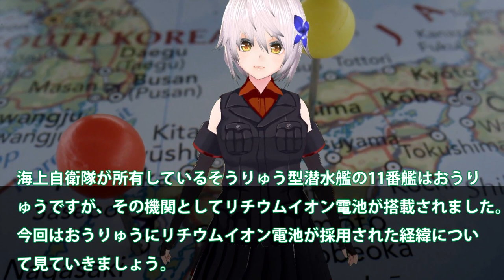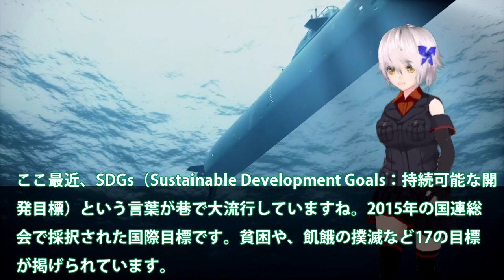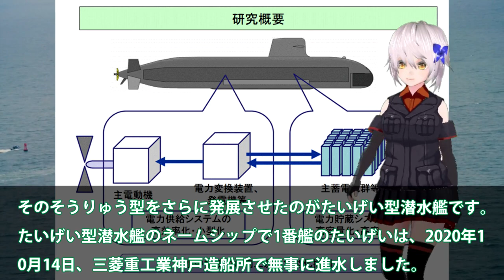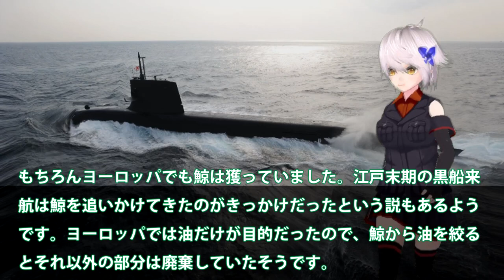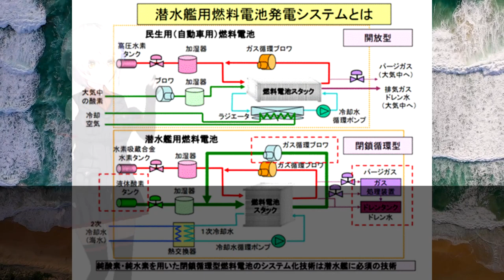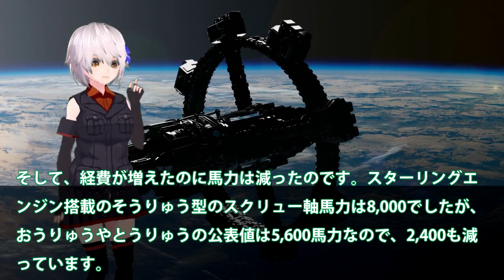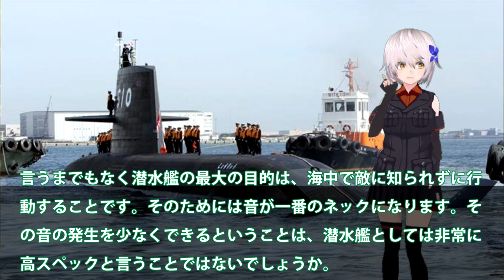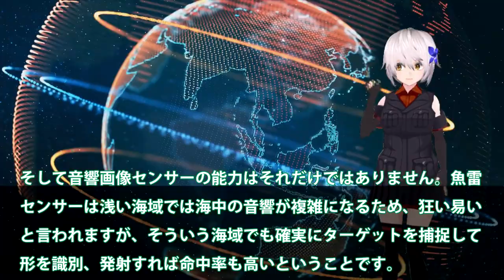海自スターリング機関に黄色信号点灯か！一隻の海自潜水艦で米軍全滅まで5秒前？水素燃料電池へ魔改造たいげい超え・・・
引用・転載「出典：海上自衛隊ホームページ」
引用・転載「出典：航空自衛隊ホームページ」
引用・転載「出典：陸上自衛隊ホームページ」